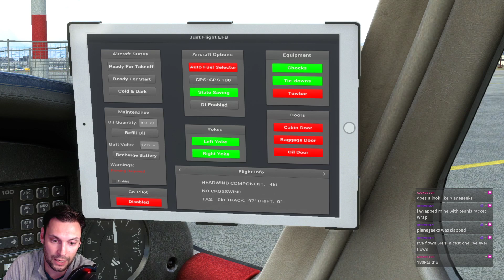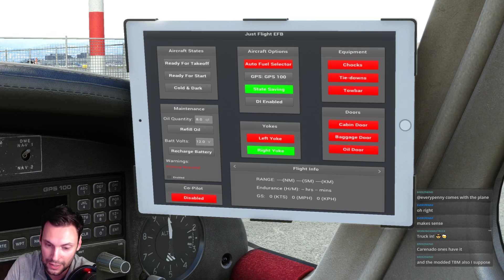JustFlight Piper PA28R Arrow Live First Impressions for Microsoft Flight Simulator 2020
Connect More!

Specs:
Ryzen 9 3900X
TUF Gaming X570-Plus Motherboard
EVGA RTX 3070 8GB
G.Skill 64GB 3200 RAM